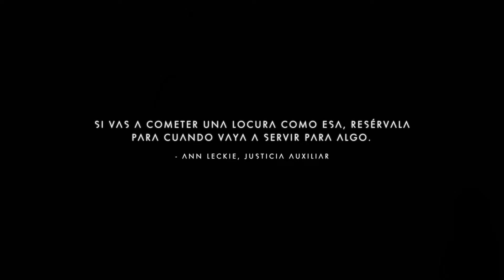No Mans Sky PS5 COMO TENER MASCOTAS, CRIARLAS Y MODIFICARLAS GENÉTICAMENTE Gameplay en español